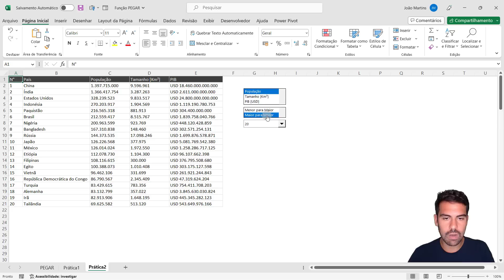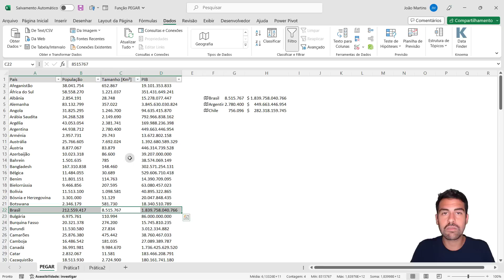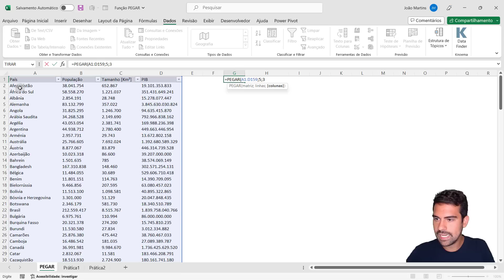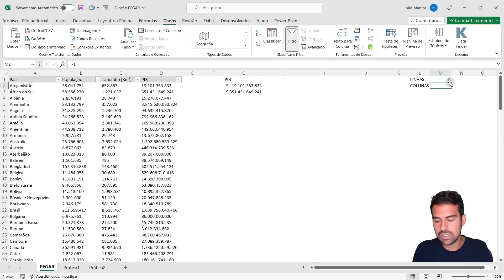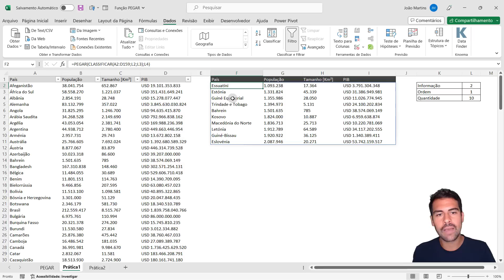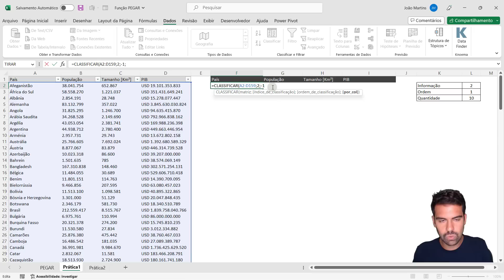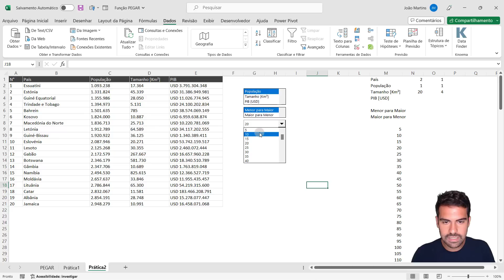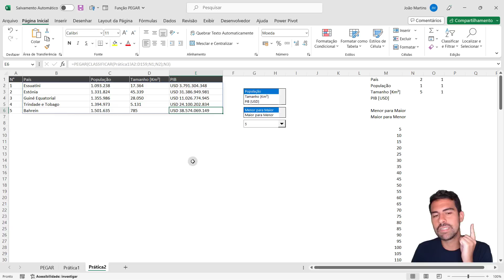Função PEGAR no Excel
ACESSE A PÁGINA DA HASHTAG FREE - PÁGINA DE CONTEÚDOS GRATUITOS DA HASHTAG

► Criando Caixa de Listagem e Caixa de Combinação no Excel

Fala Impressionadores! Na aula de hoje eu quero te mostrar como funciona a função PEGAR no Excel.

Para isso vamos inserir dados de países utilizando a ferramenta Geografia no Excel, assim vamos poder trazer algumas informações dos países para trabalharmos.

Primeiro vou te ensinar como funciona essa função PEGAR e quais são os seus argumentos, depois disso nós vamos criar uma ferramenta de análise de dados com ela.

Só que nessa ferramenta vamos utilizar também a função CLASSIFICAR no Excel para que possamos fazer uma classificação das informações selecionadas.

Então vamos utilizar a função PEGAR com a função CLASSIFICAR e para finalizar vou deixar um desafio de melhorar essa ferramenta e criar uma ainda melhor utilizando a caixa de combinação e a caixa de listagem!

Hashtag Treinamentos

00:00 Introdução
00:10 Exemplo utilizado na aula
01:33 Apresentando a base de dados
02:11 Geografia no Excel
03:00 Como funciona a função PEGAR no Excel
06:19 Prática 1 (ferramenta de análise)
09:28 Criação da ferramenta (Função CLASSIFICAR)
13:37 Função PEGAR com a Função CLASSIFICAR
15:43 Prática 2 (controles de formulário)
18:38 Conlusão